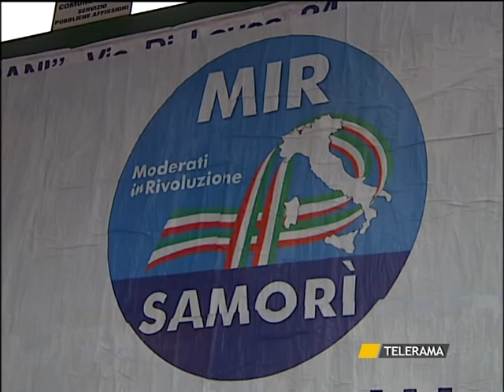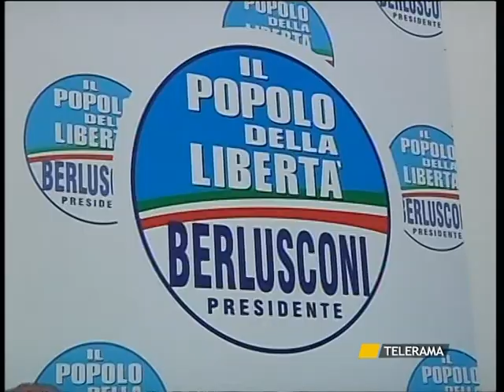LECCE SAMORI'-PAGLIARO: ACCORDO FATTO.